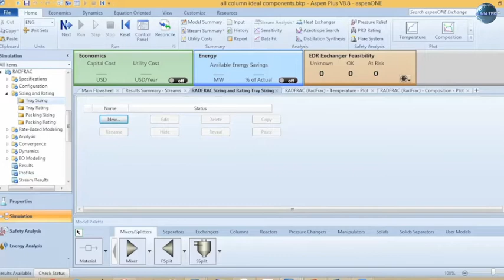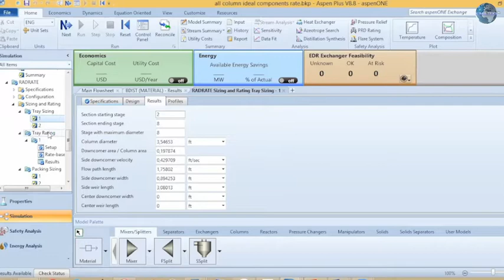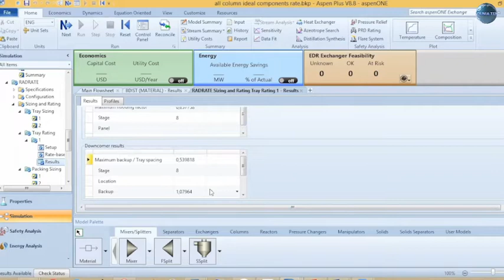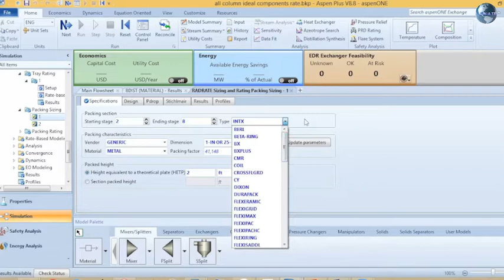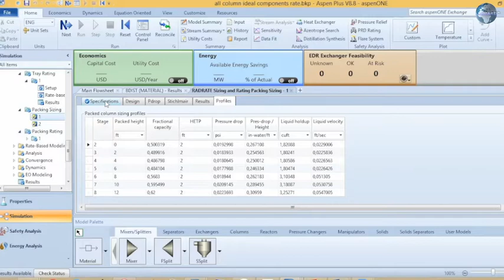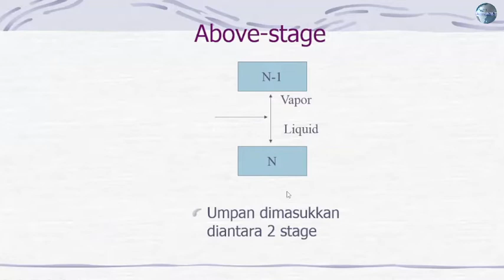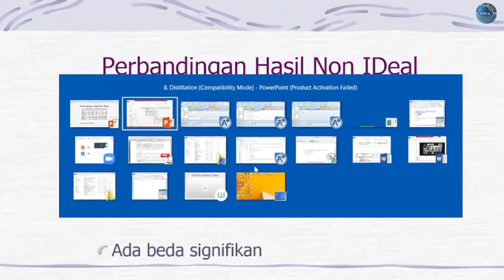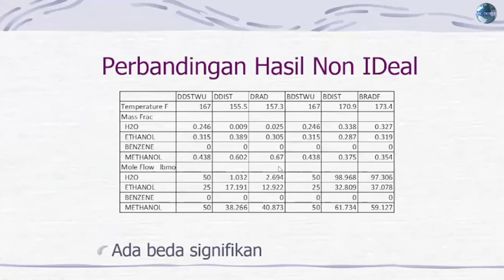Aspen Plus | Radfrac | Menara Destilasi | Dunia Teknik Kimia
Perancangan menara destilasi dalam Aspen Plus

# Pemisahan multi komponen
# Pemisahan multi stage
# Menara destilasi
# Rigorous
# Short cut
# FUG
# DSTWU
# Underwood
# Gililand
# Fenske